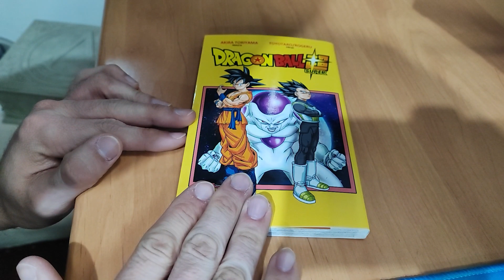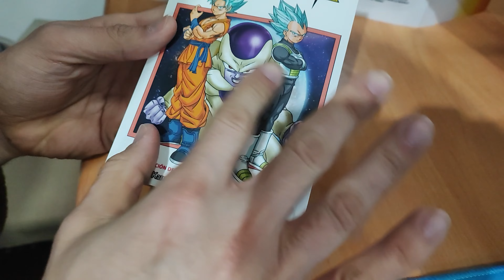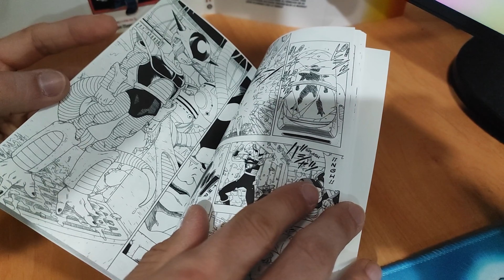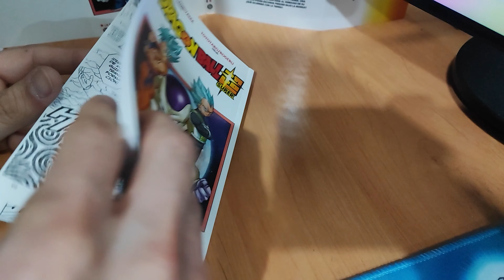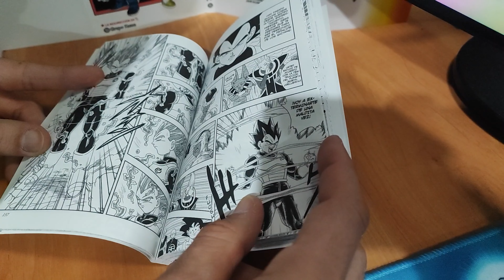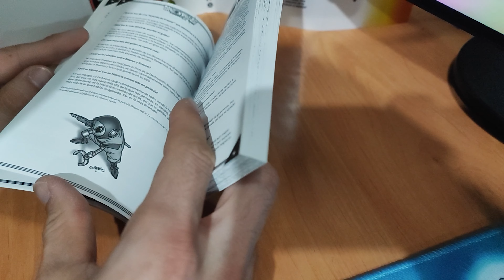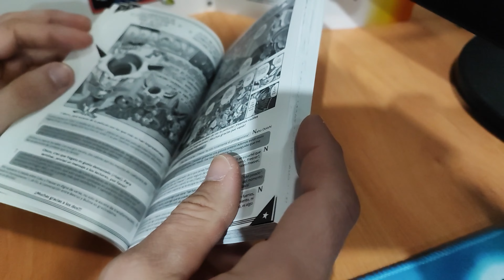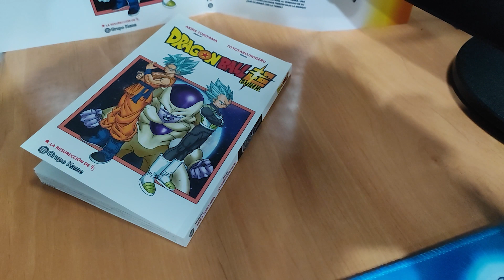🐉 Dragon Ball Super Manga COMPLETO La Resurrección de F 🐉 Histórico, se completa la obra Toyotaro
Grupo Kame nos trae la versión integra del segundo trabajo de Toyotaro, antes de dar su salgo al manga de Dragon Ball Super,  estamos hablando del manga Dragon Ball Super La Resurrección de F "Freezer". Ahora Rogeru completo los dos capítulos faltantes de Toyotaro y nos lo traje en esta luja edición por Grupo Kame